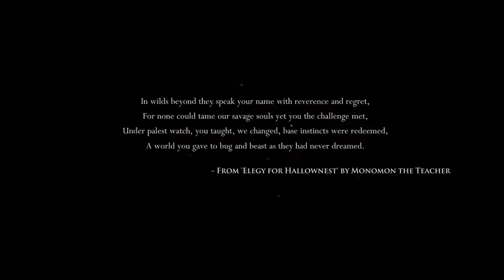Hollow Knight - Episode 1 - Sequel to "A Bug's Life"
I love this game. Play this game.